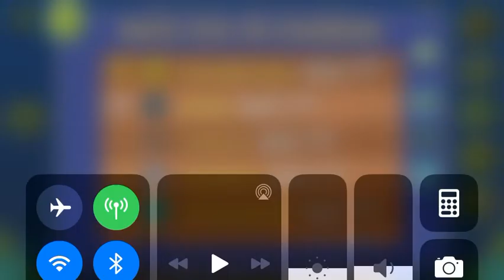Robtop Level Mix (All Coins)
1st Coin: 1:07. Clutterfunk Coin 3

2nd Coin: 1:59. Blast Processing Coin 1

3rd Coin: Keys: 0:12, 0:32, 1:37. Deadlocked Coin 2 but lowered.